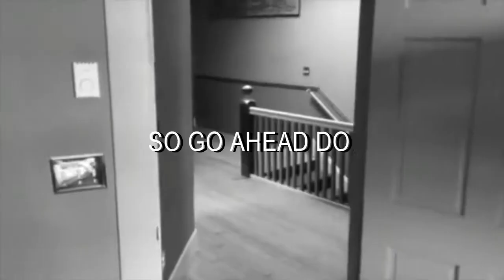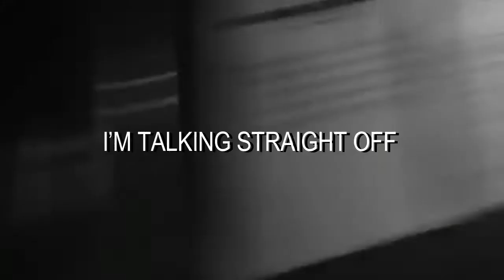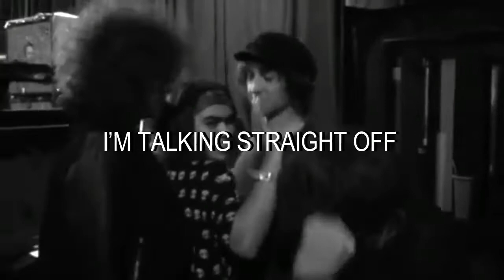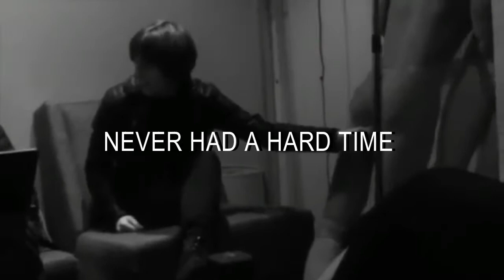Catfish And The Bottlemen - Mission (Lyric Video)